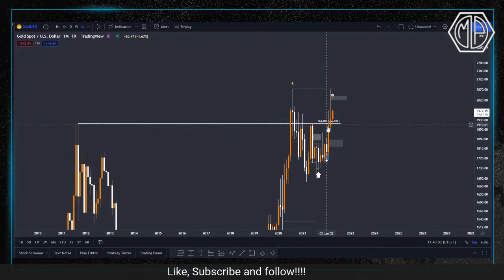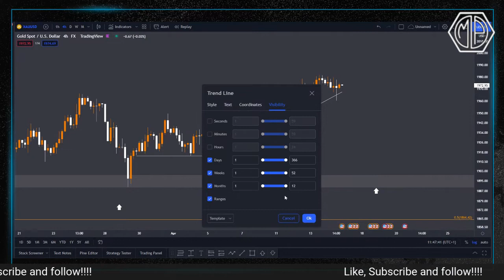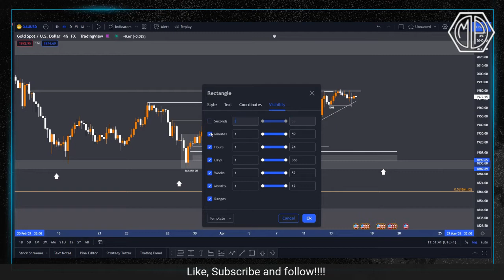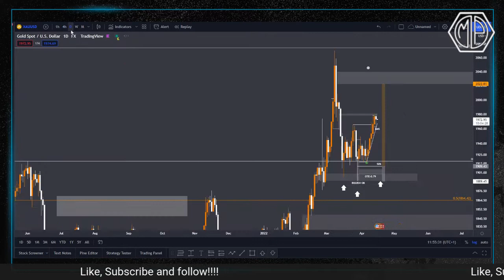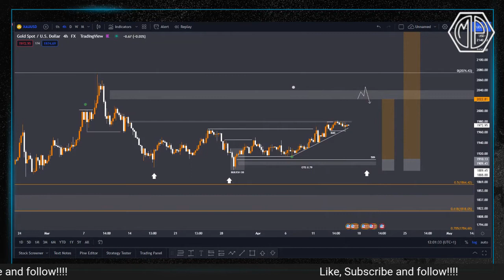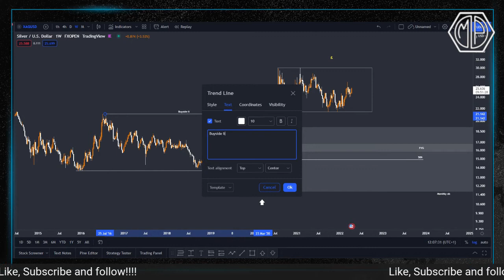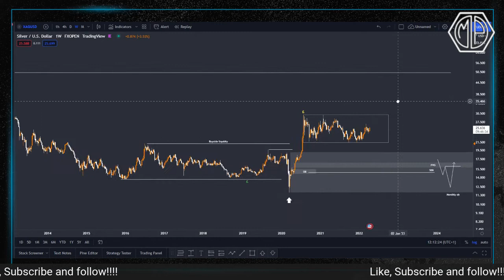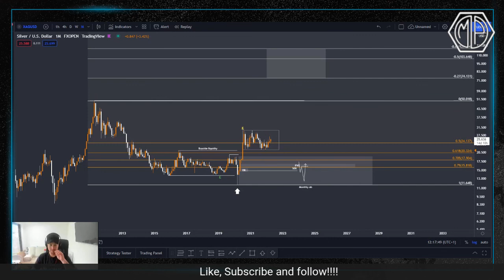GOLD|SILVER UPDATE KEEP STACKING!!!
Welcome to the official Market Perception channel where we cover all aspects of trading and investing in Forex, Crypto, and Stocks,. We even cover Mindset and Lifestyle.

We created this channel as a way of giving back to the trading community and we want to share our knowledge and experience with you.
All our content contains concepts that were originally created by ICT (INNER CIRCLE TRADER). If youre not familiar with the terms we use it is surgested thatt you learn from his youtube channel.